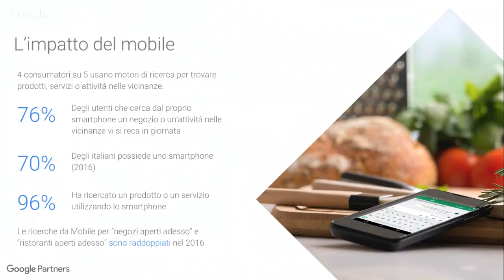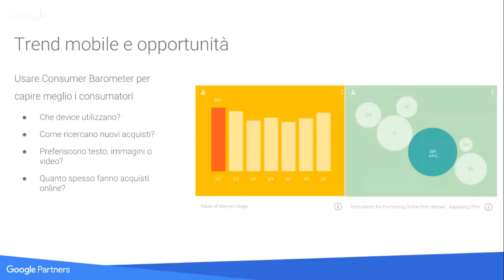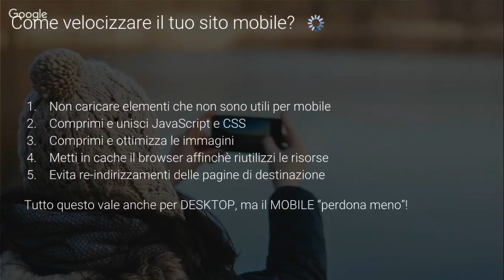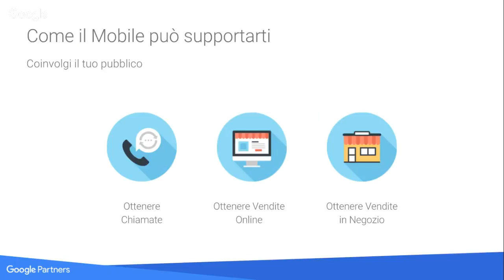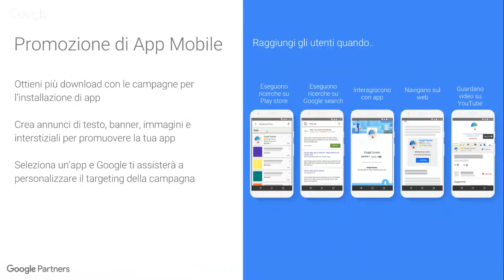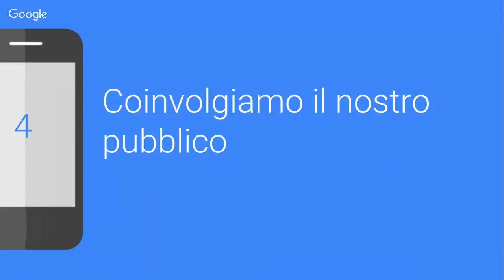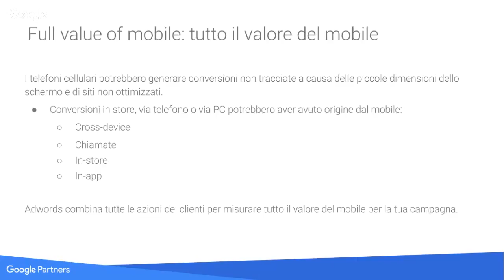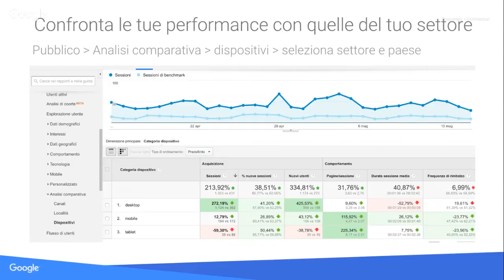Webinar sulla pubblicità per il Mobile (13.07.2017)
Google AdWords ahora se llama Google Ads. Lee esta entrada de nuestro blog para obtener más información al respecto.